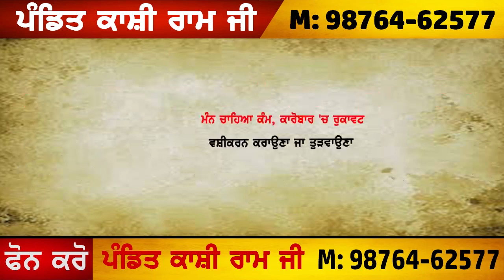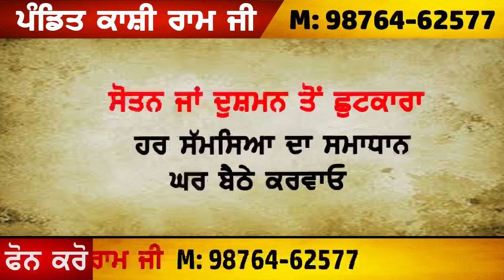SANGRUR VICH KITA PROTEST